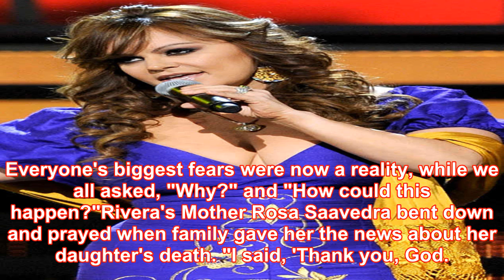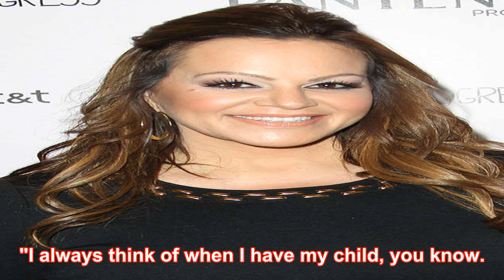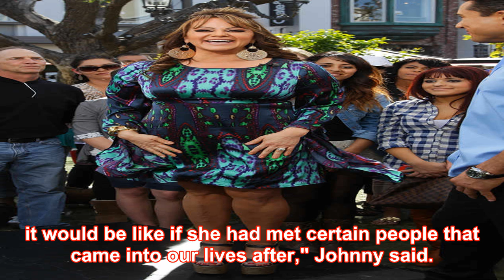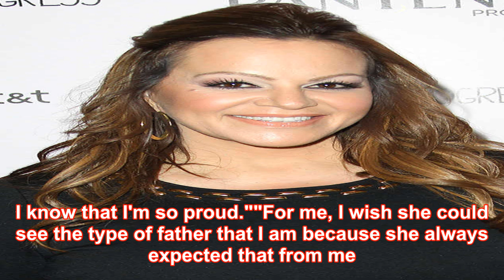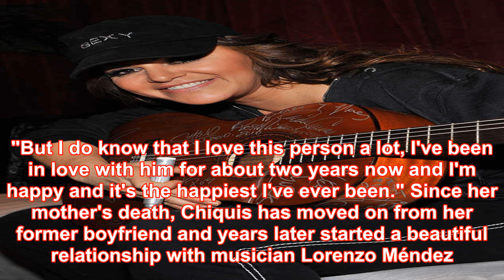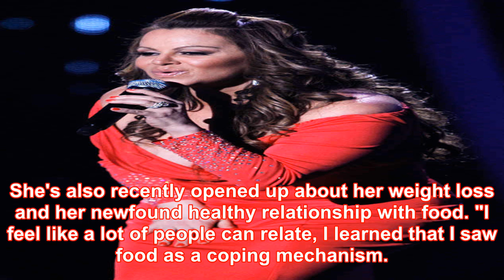Five years without jenni rivera: the moments her kids wish she were here to see